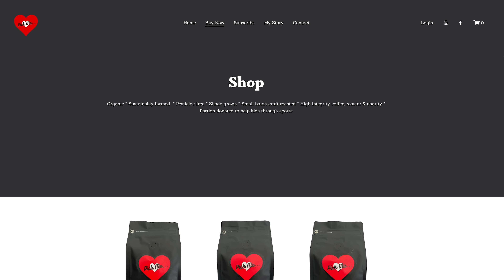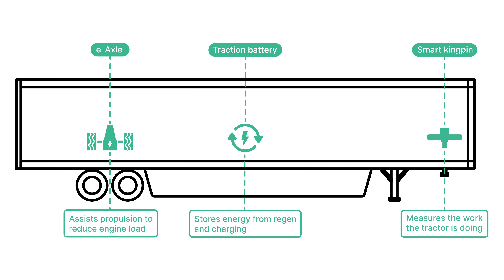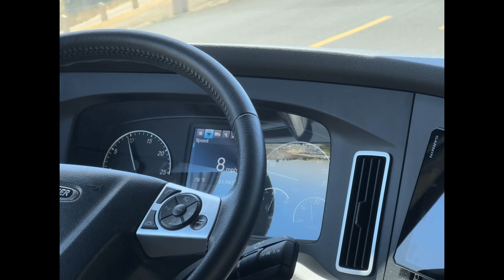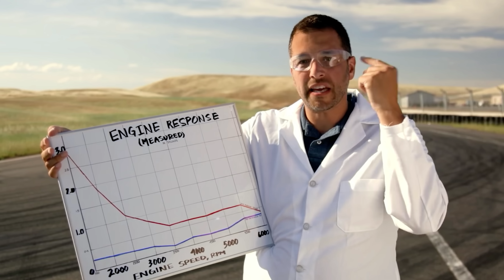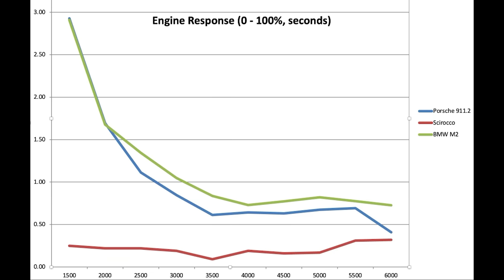The Automotive 4-Letter Word — The Carmudgeon Show w/ Jason Cammisa & Derek Tam-Scott — Ep 153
Oh, truck it, let's say the word! Nobody likes the word "hybrid" but adding electric assist to combustion engines really can pave a way forward, especially for long-haul trucking.

This week, Derek and Jason have an experience at Sonoma Raceway with Range Energy, a company focusing on hybridizing long-haul trucking. It's an ingenious solution to the problem of reducing emissions and fuel consumption, without needing to throw away existing diesel tractors.

And while they were there, they take Jason's e-Golf on the race track. Because, stupid.

But the idea of electricity helping combustion engines is what propelled Porsche to install a hybrid system on the 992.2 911 GTS. Learn how that system works in our discussion — including a chart of engine response of the last 3.0-liter twin-turbo six that debuted 991.2 Carrera versus naturally aspirated engines.

Also, Derek drives a Lucid Sapphire around Sonoma Raceway.